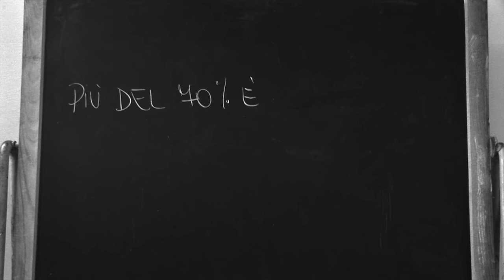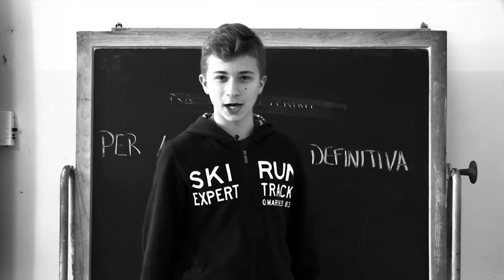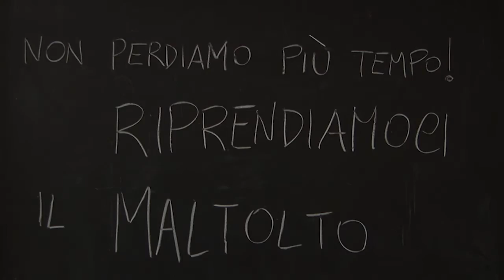Italo Calvino - Cosa Nostra, piccoli registi cercasi...